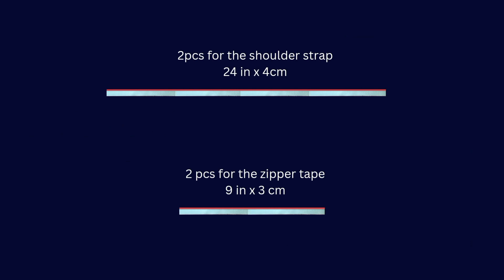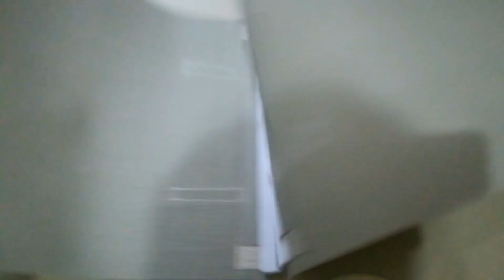The easy way to sew tote bag with zipper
Sewing tote bag with zipper tutorial.